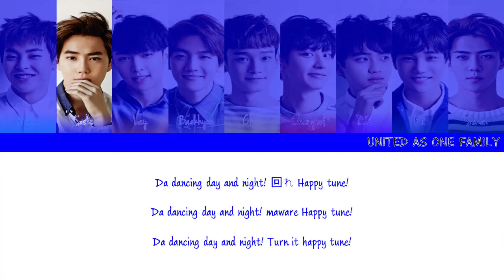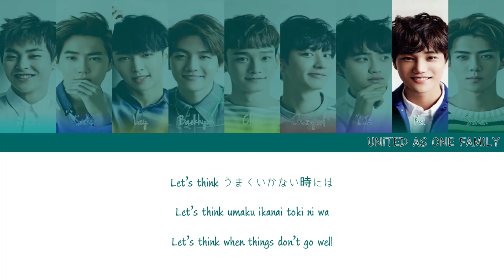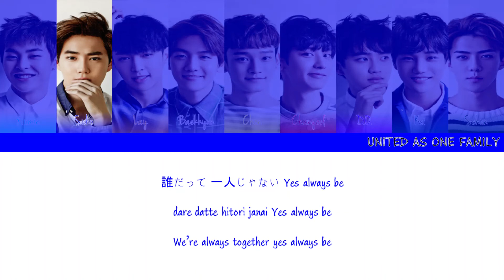How Would EXO Sing Poppin' Shakin' [The Road To EXO's 10th Year Project - Special Project # 1]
EXO are spreading their horizons as they sang for the first time on a song originally sung by a Jpop artist, they will take Poppin' Shakin' by NiziU which recently release on April 2021.

All of the contents about EXO will release every 8th of the month at 9pm KST until the closing day of the long year celebration on April 7th of 2023 (1 day before their post-anniversary year). As for the special project videos for this said 10th year anniversary project of EXO, it will release sequentially at no definite time whenever it needed but will run also until April 7th of 2023. So please support my new contents that will smile on your faces!